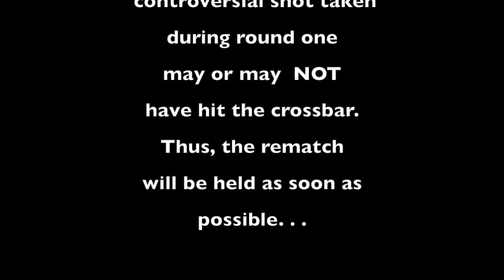4 Bar with Sully and Buzz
CIVS!!